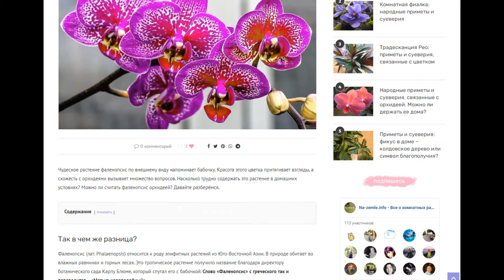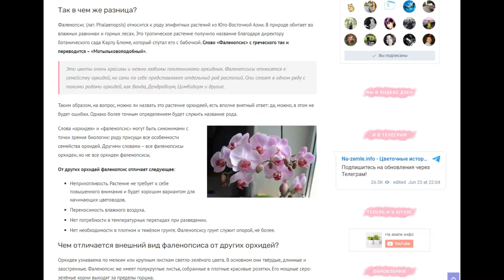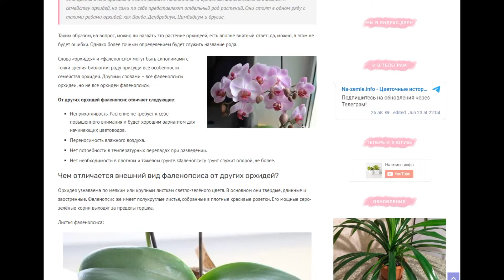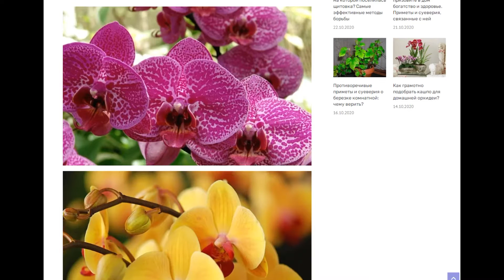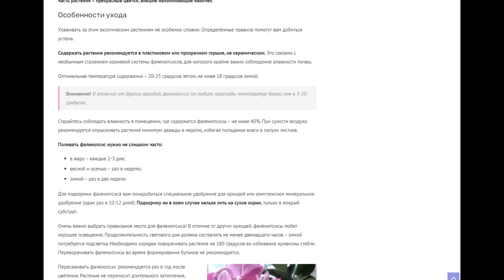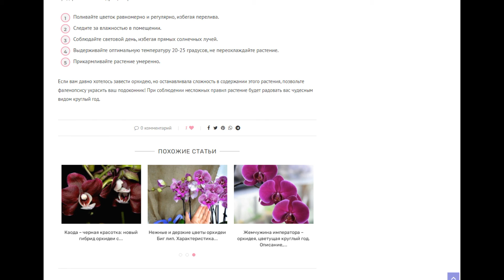В чем разница орхидеи и фаленопсиса, и чем последний отличается от других представителей семейства?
Есть ли разница между фаленопсисом и орхидеей, в чем она заключается и насколько трудно содержать это растение в домашних условиях? Обо всём этом поговорим сегодня.